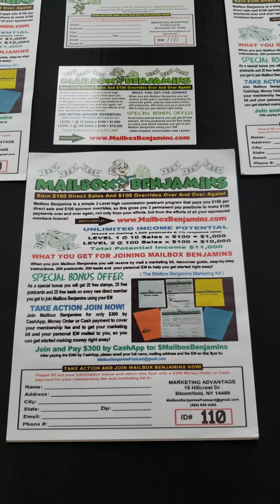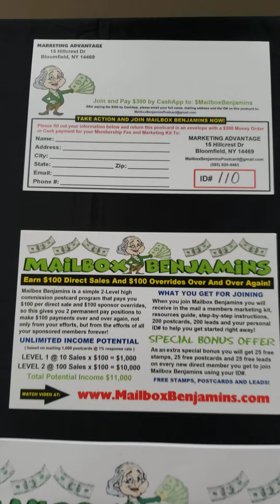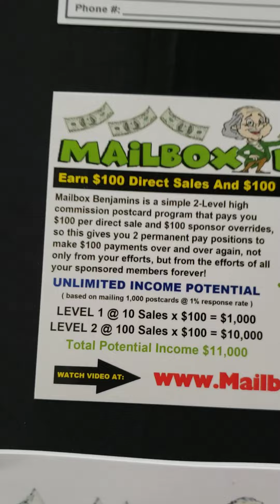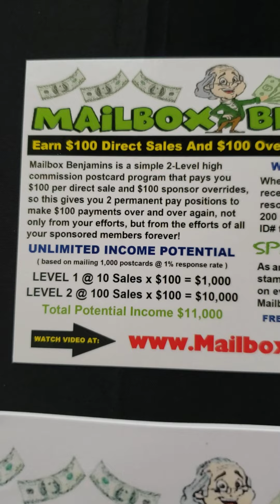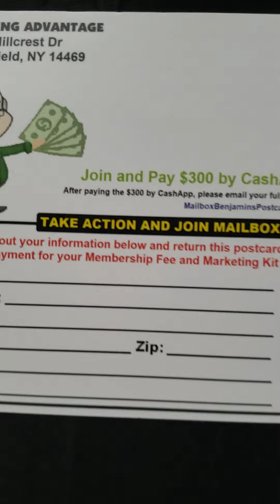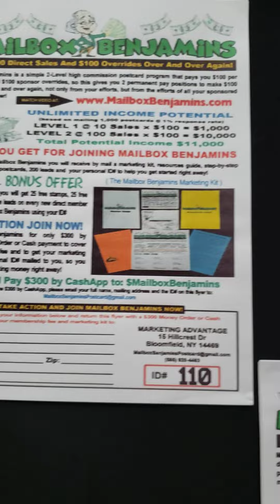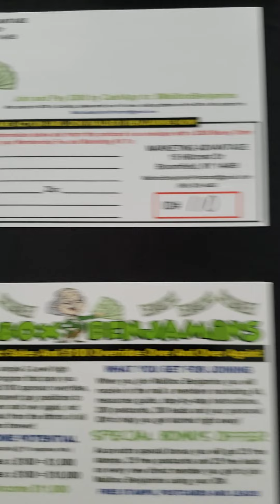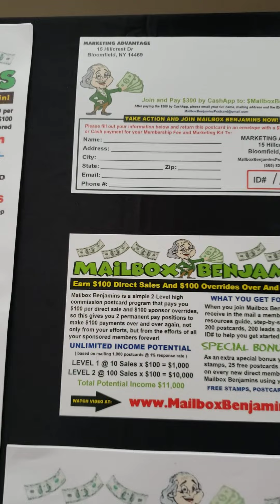Mailbox 📬Benjamin's Mailing with Postcards or Flyer and Special Price until July 4🎉🎊🎊The Time is Now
This video is to tell you about a Special if you join by July 4, 2022. The Cost to Join is only $200. Thats Incredible a $100 Off Discount. If Interested information below

MAILBOX BENJAMIN'S💥

EARN $100 DIRECT SALES and $100 OVERRIDES OVER and OVER AGAIN!MAILBOX

Mailbox Benjamin's is a Simple

2-Level High Commission Postcard Program that Pays you $100 per Direct Sale and $100 Sponsor Overrides, so this gives you 2 Permanent Pay Positions to make $100 Payments Over and Over again, not only from your efforts, but from the efforts of all your Sponsored Members Forever!

💥WHAT YOU GET FOR JOINING

When you join Mailbox👇

Benjamin's you will receive in the mail a Members Marketing Kit, Resources Guide, Step by Step Instructions, 200 Postcards, 200 Leads and your Personal ID# to Help you get Started Right Away!

💥SPECIAL BONUS OFFER

AS AN Extra SPECIAL BONUS you will get 25 FREE STAMPS, 25 FREE POSTCARDS AND 25 FREE LEADS ON EVERY NEW DIRECT MEMBER YOU GET TO JOIN MAILBOX BENJAMIN'S USING YOUR ID#

ID #110

👉READY TO JOIN-PLEASE MAKE SURE TO FOLLOW THE DIRECTIONS BELOW AND REACH OUT DIRECTLY TO ME SO I CAN WELCOME YOU AND START PREPARING YOUR BONUSES.

💥VERY IMPORTANT-I will also need your Full Name and Mailing Address and email

👉SPECIAL ONLY UNTIL JULY 4

👉 ID#110

PLEASE USE MY ID NUMBER INSIDE EMAIL BECAUSE I WILL BE YOUR SPONSOR

I can be reached below(If no answer text or leave message I will get back with you

Tyece Johnson